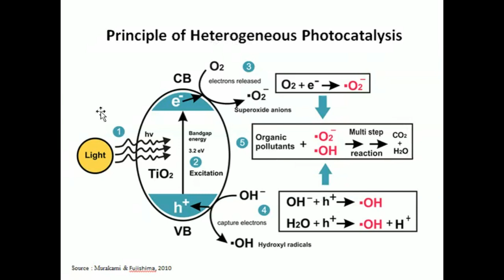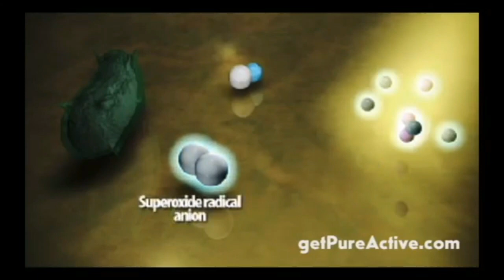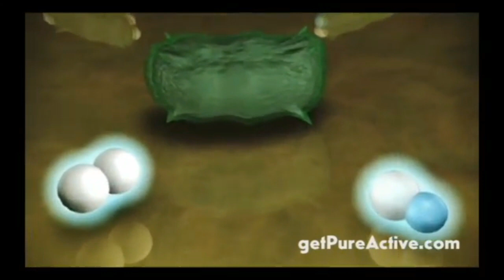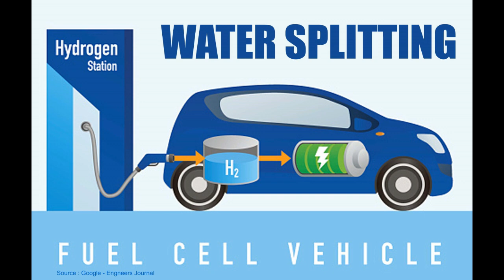Apa itu Photocatalysis dan Aplikasinya ?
Proses Photocatalysis banyak kita temui di kehidupan sehari-hari. Apa itu Photocatalysis ? Seperti apa pengaplikasiannya ?

Tentang saya :
Saat ini sedang mengambil PhD di Doctoral School of Chemistry and Environmental Sciences, University of Pannonia, Veszprem Hungary.